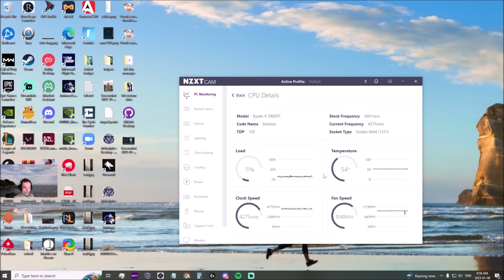One of RuneScape's RAREST PVM Drops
This insane PVM  drop is the rarest we've seen on this RuneScape channel. he made so much money from that. and finished the collection log. i have so much fun making these videos. thank you for all the support i will continue to do this! lets hit 10k subs this year i plan to upload 2 times a week hopefully more if you guys start streaming and sending me your clips!!!

PLEASE FOLLOW ALL CONTENT CREATORS AS THEY ARE GREAT & will fill your nights with laughs

copied from sicknerds description to try it out lol
" You know what this is for.
rs3 osrs 2022 10k free mmorpg hcim runescape old school Runescape 3 guide cryptocurrency rune scape sick nerd crypto Hardcore ironman btc audi evolution of combat PKing PvP PKing "